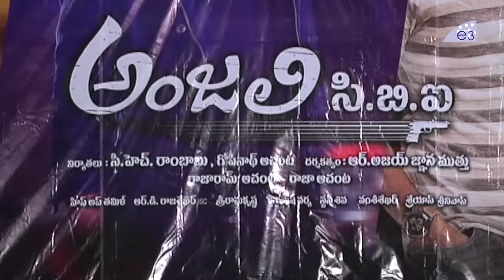Anjali CBI Movie Audio Launch | Rashi Khanna, Nayanthara | E3 Talkies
Watch Anjali CBI Movie Audio Launch.